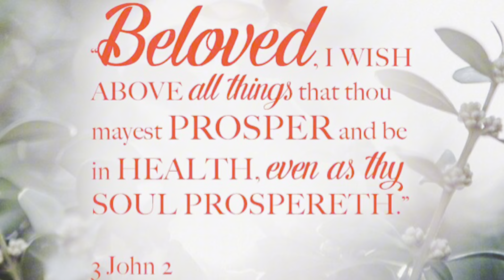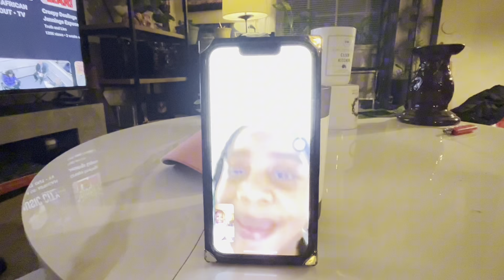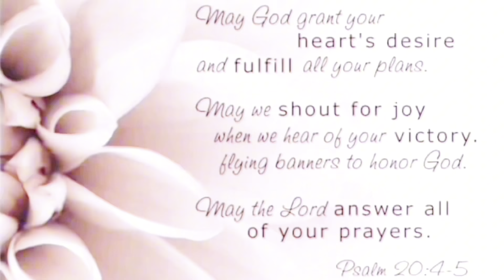Daily Vlog: Finding the right doctor+bad eating habits+borrowing $2🤣 Entertaining John🤣Mini Haul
Hey Boo💋
Welcome Back

Wecome to the DIARY OF A BLACK GRANDMA SERIES

Mentioned
​⁠Sit back relax and I hope you enjoy♥️

​⁠THANK YOU FOR ANY AND ALL SUPPORT...WE ❤️U

If you want to a love gift to  my channel…  $Ivyleague69

FETCH REWARDS
6XQ66V
USE MY CODE AND START